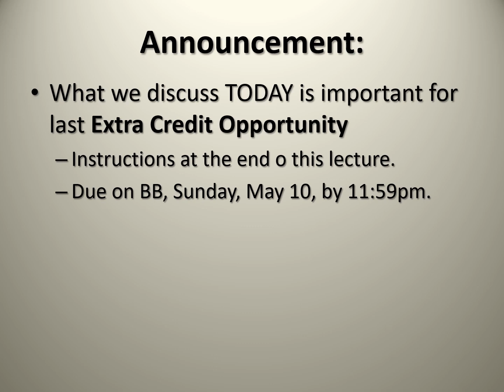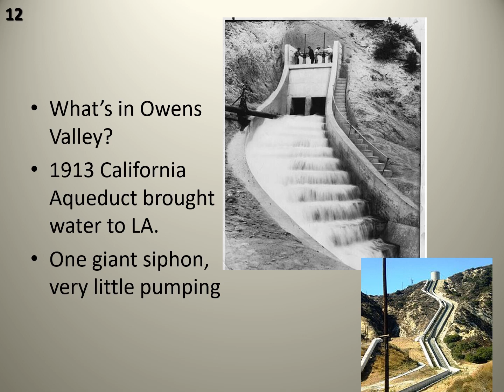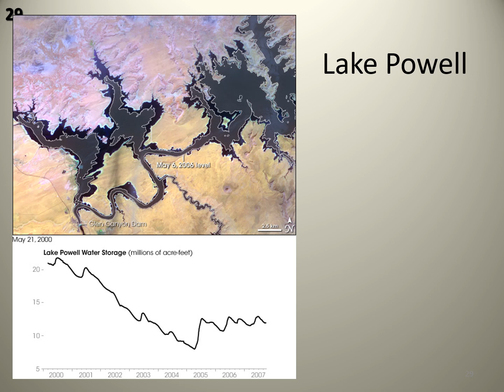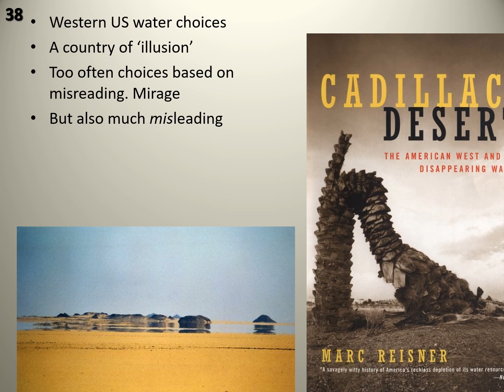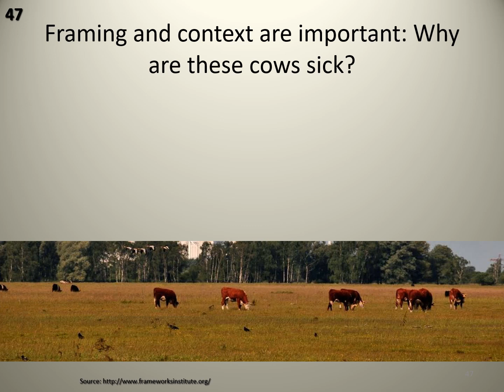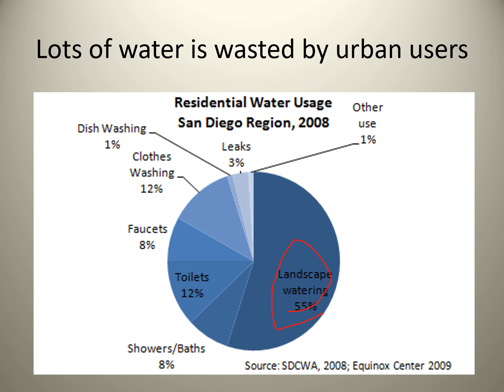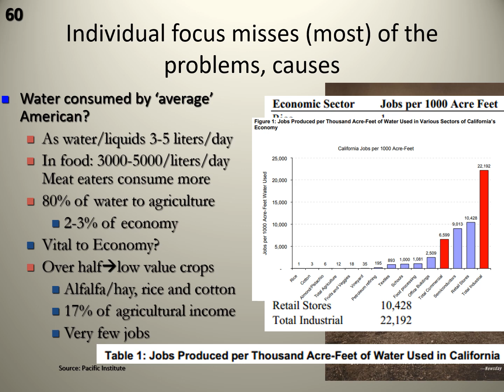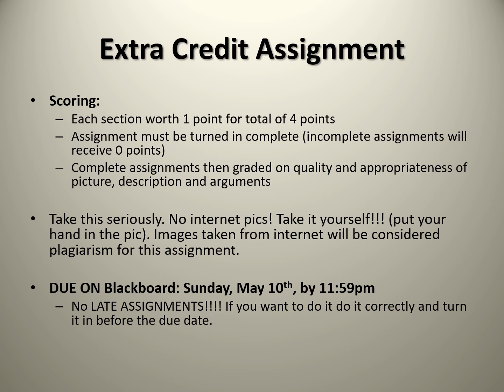Lecture 23: "Sustainability in Local San Diego Region, first topic - Water"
Lecture 23 focuses on a new topic, Sustainability in Local San Diego Region, starting with water. Following water, we will look at auto use, (sub)urban sprawl, and other patterns. Central questions to keep in mind it: Are these practices inevitable or 'natural'? And, if not, could we make more sustainable choices in designing out settlements (i.e. cities)?